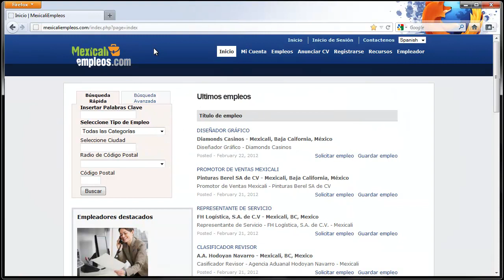Como registrarse - Parte 1